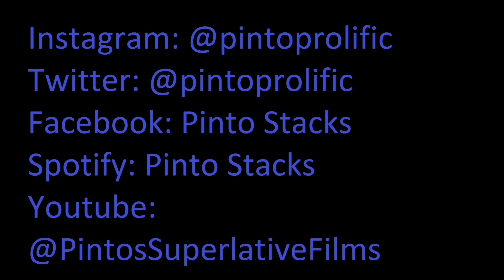Pinto's Analysis On Podcasting